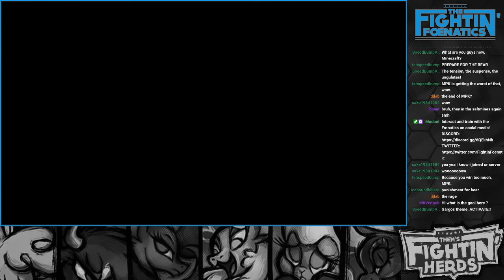SHE'S NOT A LLAMA! - Fightin' Foenatics Match Commentary!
0:00 - Intro
4:08 - tim mcgraw Vs Inceboundkiller6
8:50 - Mr. ZeF Vs Diskette Projector?
15:37 - Vassal Vs Sauvagess
19:28 - Solarnia Vs Mo
23:35 Dew Vs Mr. ZeF
30:27 - MOKIPOWAH
35:07 - MPK Vs FiveByFive
39:36 - MPK Vs Javamorris
44:36 - Javamorris Vs Foxy
49:15 - Javamorris Vs Amaron
51:53 - Salt Mine Run
1:16:42 - MPK Vs Sauvagess
1:20:15 - Special Video for Dalone

Them's Fightin' Herds Social-